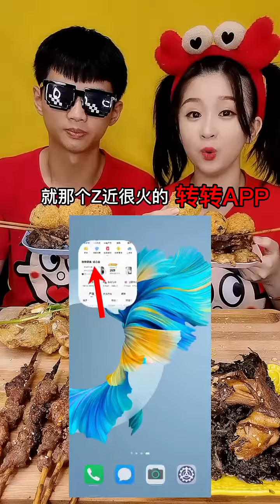ASMR NOODLES & BBQ CHICKEN MUKBANG EATING SOUNDS👍🏻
eating asmr,
eating challenge,
eating show,
eating disorder,
eating food,
eating octopus,
eating live octopus,
eating disorder story,
eating asmr no talking,
eating alive octopus,
eating a watermelon with my clone,
eating at the worst reviewed restaurant,
eating and drinking,
eating a tarantula,
eating aloe vera,
an eating disorder short film,
an eating disorder specialist explains how trauma creates mood disorders,
a eating contest,
an eating disorder,
an eating challenge,
a eating plant,
a eating disorder quiz,
a eating plan to gain weight,
eating bugs,
eating burger,
eating baking soda,
eating balut,
eating banana,
eating bone marrow,
eating bricks,
eating boujee,
eating crab,
eating crawfish,
eating candy,
eating cicadas,
eating competition,
eating cake,
eating chicken,
k f c eating,
cookie swirl c eating,
vitamin c eating food,
sundar c eating comedy,
mel c eating disorder,
cookie world c eating,
c.c eating pizza,
c food eating,
eating disorder recovery,
eating disorder documentary,
eating donuts,
eating dandelions,
eating dirt,
eating dumplings,
digga d eating,
vitamin d eating food,
j d eating show,
simon d eating,
eating with the d'amelios,
d'trix eating challenge,
eating like charli d'amelio,
d p eating show,
eating everything,
eating eggs,
eating edible stuff,
eating eating,
eating expensive food,
eating exotic foods,
eating edible asmr,
eating eggs everyday,
e eating videos,
eating fufu,
eating fast,
eating food asmr,
eating fish,
eating fried chicken,
eating food challenge,
eating fake food,
of eating disorders,
eating f,
eating k f c,
asmr eating f,
f&b eating show,
eating gym chalk,
eating glue face roblox,
eating gas station food for 24 hours,
eating glue,
eating ghost pepper,
eating glue face,
eating guinea pig,
eating garlic,
polo g eating,
parle g eating,
sean g eating,
ali g eating cake,
pierre g eating,
triple g taking punches,
oh my g eating,
becky g eating,
eating healthy,
eating hot wings,
eating honey,
eating hot noodles,
eating hot food,
eating healthy for beginners,
eating hot cheetos,
eating hot peppers,
heating up,
heating,
heating up lil baby,
heating pad,
heating curve,
heating and cooling,
heating up lil baby clean,
heating curve chemistry,
eating ice,
eating ice cream,
eating ice asmr,
eating in space,
eating indian food,
eating insects,
eating ice cream asmr,
eating in the wild,
i eating ice eating,
i eating poop,
i eating food,
i eating challenge,
i eating ice cream,
i eating videos,
i eating rice,
eating jellyfish,
eating jelly,
eating junk food,
eating japanese food,
eating jalapeno,
eating jollibee,
eating jackfruit,
eating japanese candy,
j's eating like a baby,
pb&j eating,
j j eating,
samaria j eating,
pb&j eating contest,
pb&j eating challenge,
harris j eating,
jhope eating butter,
eating king crab,
eating korean food,
eating koi fish,
eating kfc,
eating korean,
eating king crab legs,
eating kimchi,
eating kids,
k eating show,
gracie k eating asmr,
young k eating,
gracie k eating disorder,
kim k eating,
kim k eating a kitkat,
candy k eating,
gracie k eating cake,
eating lobster,
eating loud in the library,
eating like,
eating live fish,
eating live octopus gone wrong,
eating less meat won't save the planet,
eating live seafood,